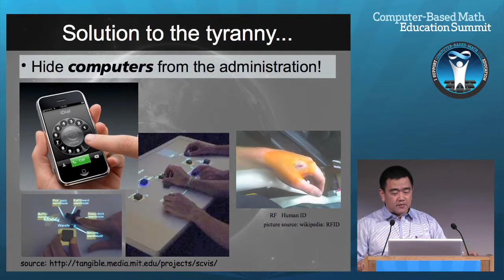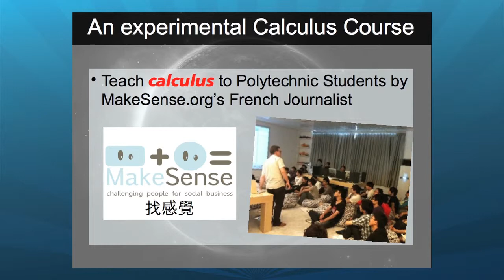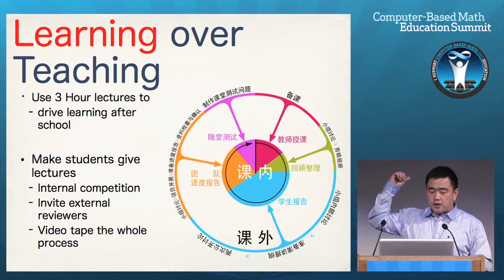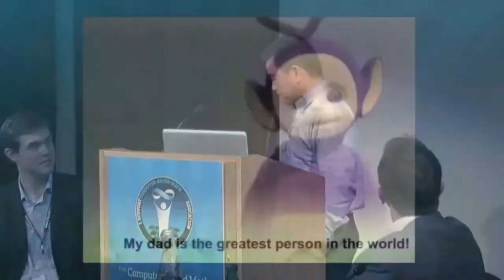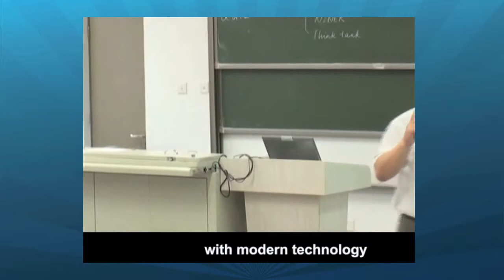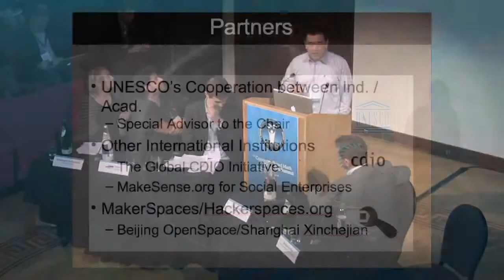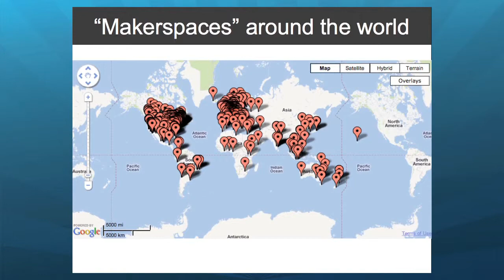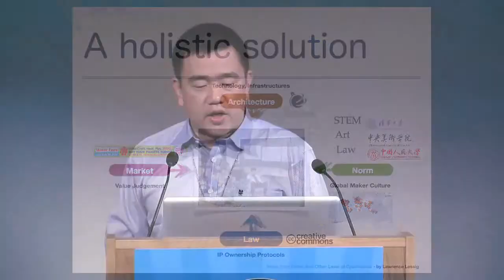Different Cultures, Different Math?: Benjamin Koo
In this presentation from The Computer-Based Math Education Summit 2011, Benjamin Koo, an Associate Professor at Tsinghua University/Ningbo Polytechnic, shares stories of how he uses physical and digital spaces to bring modern technology into his courses.